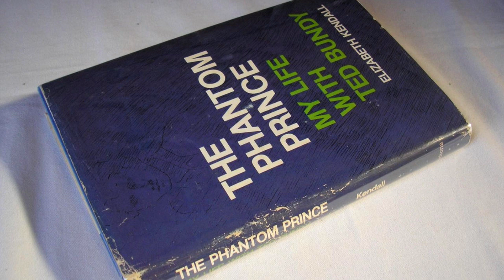Ted Bundy - Crítica CineReview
Gênero: Cinebiografia dramática.

Conheça também nossa Página no Facebook
Facebook.com/canalcinereview